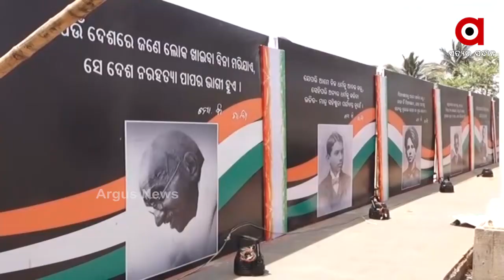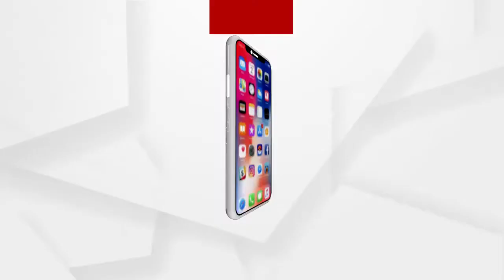କାଲି ରାଜ୍ୟରେ ଲୋକାର୍ପଣ ହେବାକୁ ଯାଉଛି ଗାନ୍ଧିଜୀଙ୍କ ସର୍ବ ବୃହତ ବ୍ରୋଞ୍ଚ ପ୍ରତିମୂର୍ତ୍ତି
କାଲି ରାଜ୍ୟରେ ଲୋକାର୍ପଣ ହେବାକୁ ଯାଉଛି ଗାନ୍ଧିଜୀଙ୍କ ସର୍ବ ବୃହତ ବ୍ରୋଞ୍ଚ ପ୍ରତିମୂର୍ତ୍ତି .ମହାତ୍ମା ଗାନ୍ଧୀଙ୍କ କଟକ ଗସ୍ତ ସମୟରେ କାଠଯୋଡି ନଦୀପଠାରେ କରିଥିବା ବୈଠକର ପ୍ରତିଛବିକୁ ବ୍ରୋଞ୍ଜର ପ୍ରତିମୂର୍ତ୍ତିରେ ସ୍ଥାପିତ କରାଯାଇଛି ... ଆଉ ଏହି ପ୍ରତିମୂର୍ତ୍ତିକୁ କାଲି ଅର୍ଥାତ ଉତ୍କଳ ଦିବସରେ ଉଦଘାଟନ କରିବେ ମୁଖ୍ୟମନ୍ତ୍ରୀ..